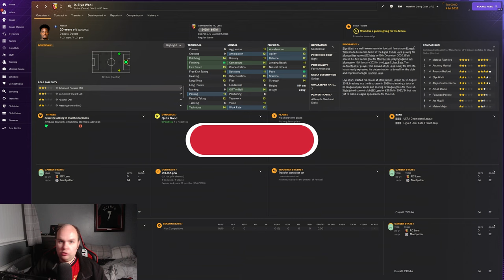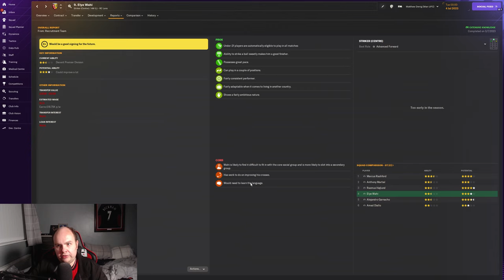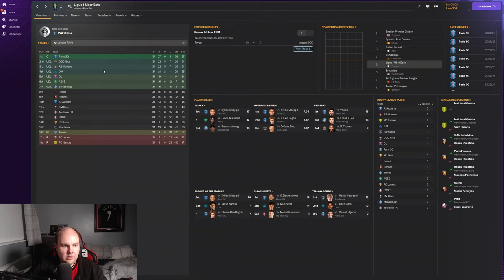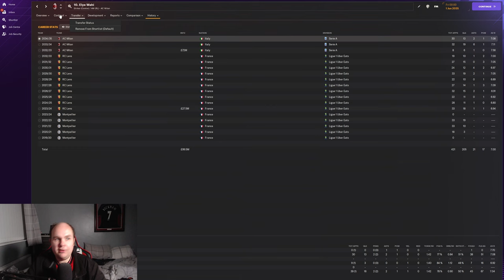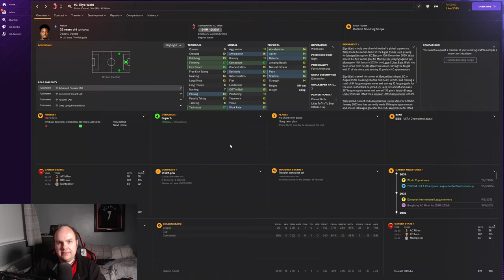FM24 - Stars Of Tomorrow - #1 - Elye Wahi (Striker) - Football Manager 2024 Wonderkid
Welcome to my FM24 Wonderkid series Stars Of Tomorrow today we take a look at Elye Wahi (Striker) and see how he develops on Football Manager 2024

My Equipment:

Microphone: Samson C01U Pro
Webcam: Logitech C920 HD Pro Webcam
Light: Elgato Keylight
Editing Software: Adobe Premiere Pro
PC Specs:

CPU: AMD Ryzen 7 3800X 8-Core Processor
GPU: GeForce RTX 3060 6GB
RAM: 16GB
SSD: Seagate BarraCuda 2TB